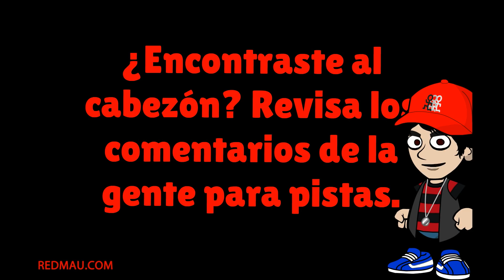Chiste de Pepito o Jaimito - Maletín de dinero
En este chiste Jaimito va a la iglesia a confesarse después de haber tomado un dinero que no era suyo. El padre le dice que lo regrese, pero Jaimito aclara que intento regresarlo pero que su dueño no lo quiso. Sigue viendo el video para que veas quien era el dueño del dinero. No dudes de compartir y picarle pulgar arriba si te gusto este video.